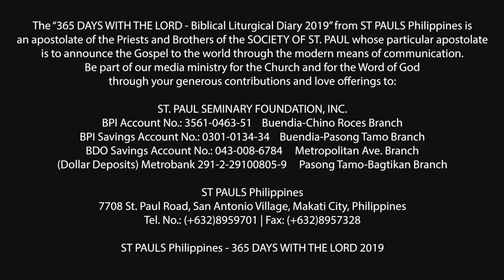365 DWTL | Thursday of the 30th Week in Ordinary Time | October 31, 2019